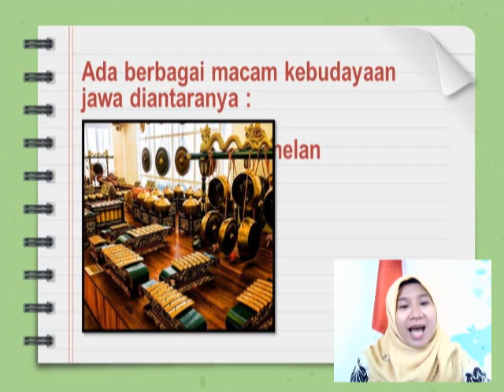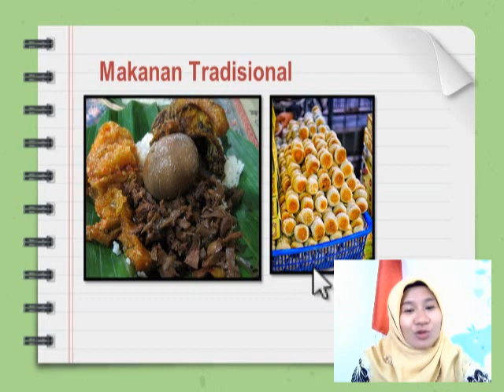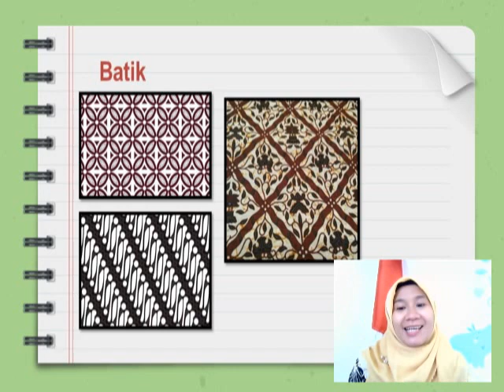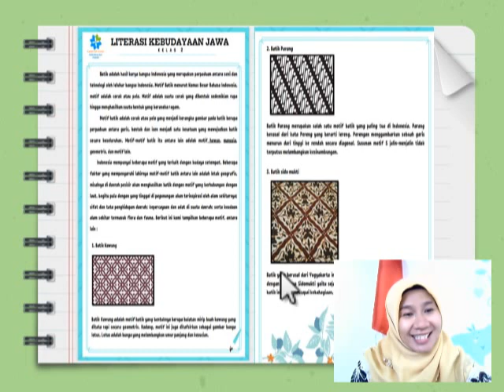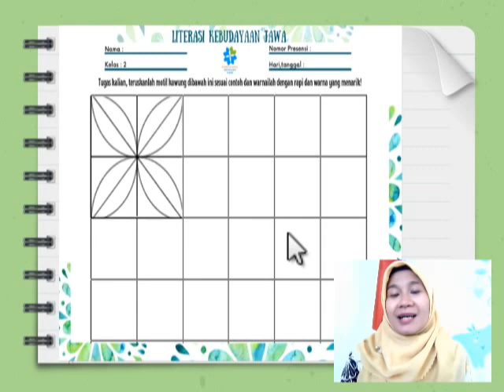LITERASI KEBUDAYAAN JAWA